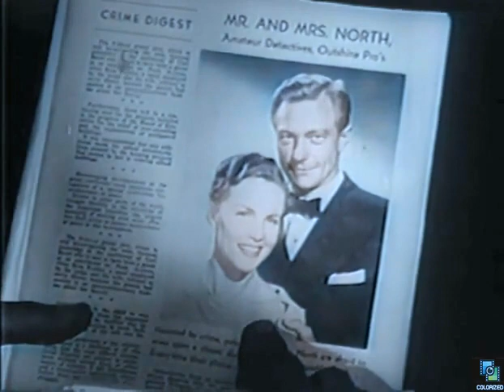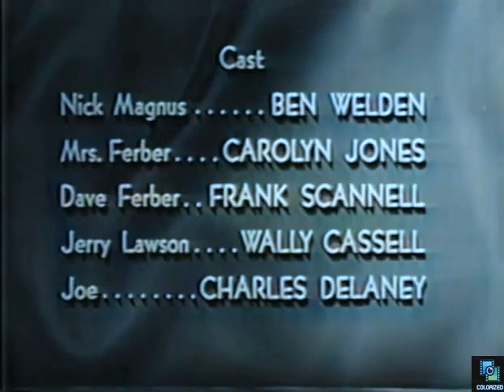Mr And Mrs North s1e8 Dead Man's Tale, Colorized, Barbara Britton, Richard Denning, Carolyn Jones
A bookmaker is found dead, and the Norths are on the case. Guest stars a blonde Carolyn Jones.